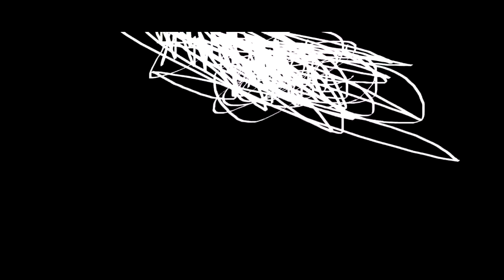THE EPICNESS OF Funny Angry Destroy Tops